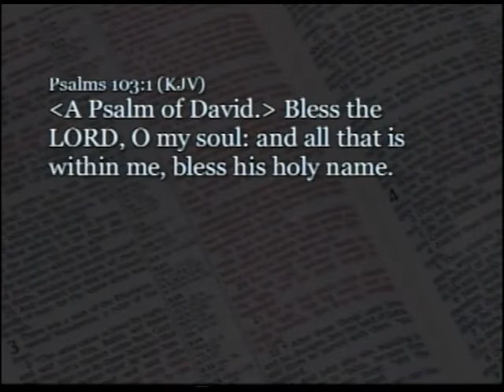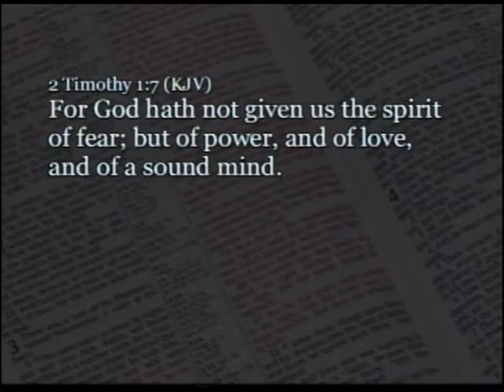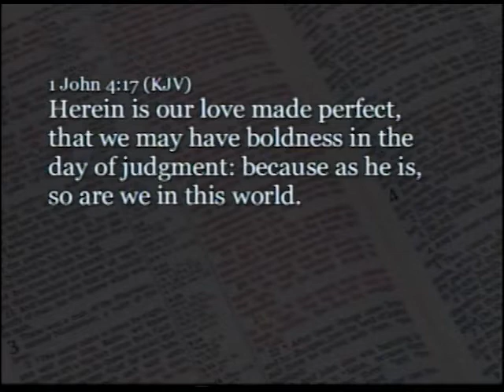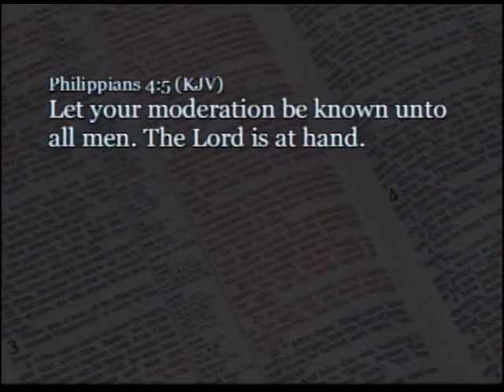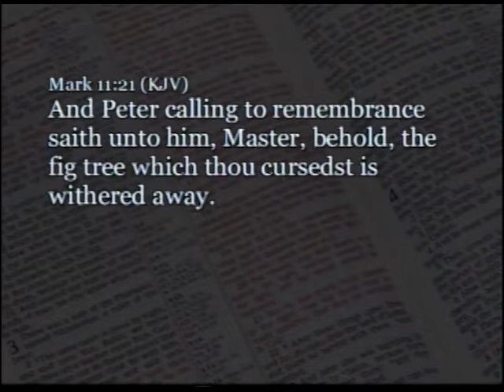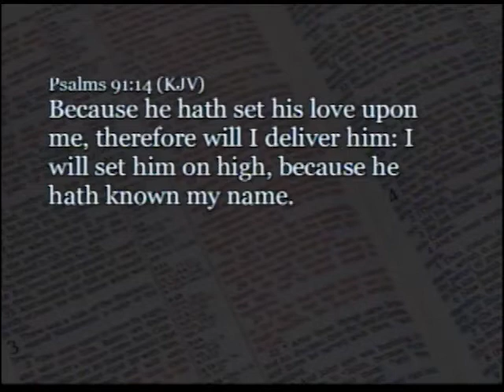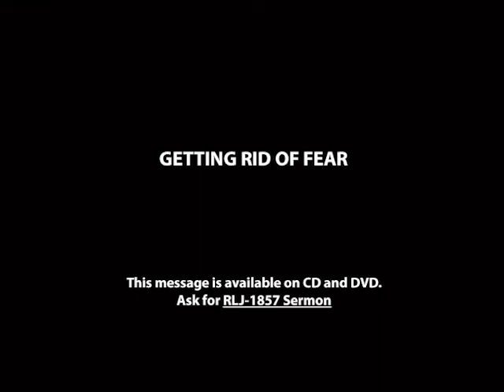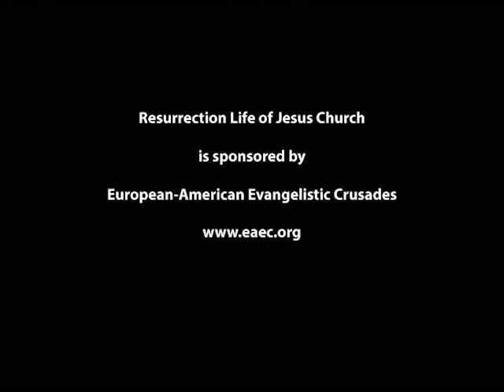Getting Rid of Fear - Charles M. Thorell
There are two different agendas present on the earth. God offers love, mercy, and forgiveness. The fear-based program of Satan puts your faith in him. It’s a spiritual contrast of good and evil that pits God against a rebellious angel.

Jesus promised peace unlike anything the world has to offer. He doesn’t want you to be afraid, but you do need to be connected to Him. This is accomplished by reading the Bible and applying it in your life. Doing so with grow your faith as you realize that you don’t have to live with fear and anxiety because there is no crisis in heaven, God is on the throne, and He has a solution to every problem. The Scriptures have the added bonus of building up your faith and highlighting the areas of your life that need improvement.

Political leaders and the mainstream media use fear to hype situations and create the narrative they wish to portray, but the love of God is stronger than anything Satan and his minions have to offer. Which spirit is talking to you? The Spirit of God or an unholy spirit?